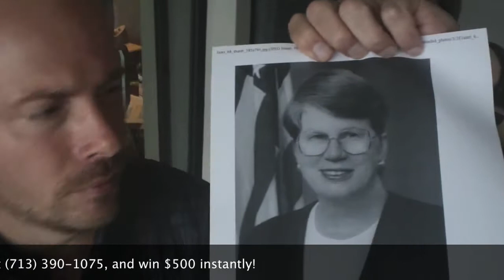d&r vlog 4 3 12